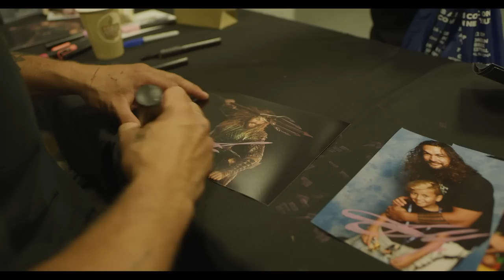Inside my SURPRISE 40th Birthday!!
Mada got me!!

Directed/Shot/Edited by Damien Bray